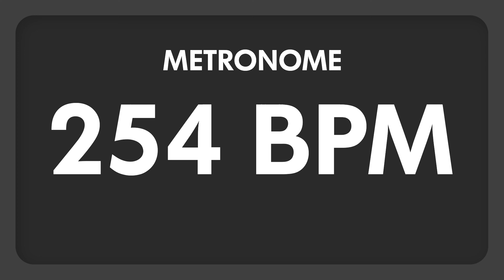254 BPM - Metronome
254 BPM (Beats per minute) Metronome

I designed this metronome series to be as simple and minimal as possible yet of the highest quality.

My goal was to design a metronome with very precise time accuracy, that can be played loud to cut through loud musical situations without being annoying.

I purposely avoid any accent, to keep this metronome versatile. As a result, it can be used for any time signature or time signature change, and offer just what is essential : A steady time reference.

I used Ableton Live to record the sound and process it. My goal was to get the best transient possible to allow a very precise time reference while at the same time keeping the sound dense with a moderate crest factor. I crafted the frequency response of the click very carefully to avoid harsh frequencies where our ear is very sensitive.

In order to keep this metronome lightweight, i decided to avoid any animation that can distract the attention of the musician.

This metronome is great for personal practice, in particular for drums, percussions or electrical instruments where some metronomes struggle to be heard but can be used by teachers or schools providing a solution for classrooms, where the loudness and size of a real metronome are just not good enough.